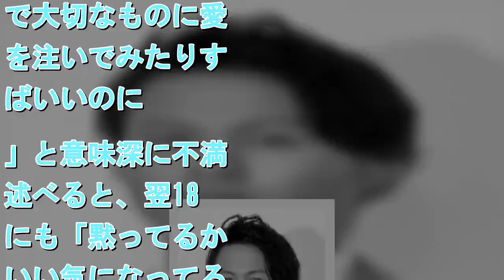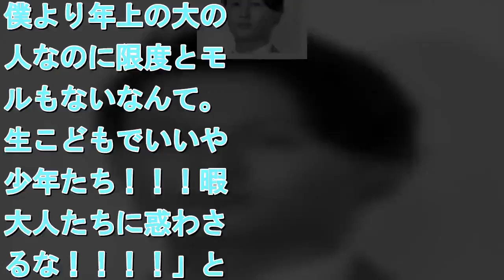花田優一、ブログで怒りをブチまけるも「壮大なブーメラン」の指摘！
タレントで靴職人の花田優一が2月18日までに自身の公式ブログを更新し、「黙ってるからいい気になってるのか知らないけど」などと綴り、「僕より年上の大の大人」へ向けた怒り節を展開している。 　優一は2017年6月に陣幕親方の長女と結婚し話題を集めるも、わずか1年半後の2018年12月に離婚を発表すると、かつて所属していた芸能プロダクションとのトラブルや、優一氏へオーダーしたはずの靴がいつまでも納品されないといった顧客からの告発など、彼に関するネガティブな報道が誌面やワイドショーを賑わせ続けていた。 　これらに対して堪忍袋の緒が切れたのか、17日にはブログ内で「悟ることは最も大切なことの一つなのに。そこから逃げた人間たちが作りあげた今の社会が悟ることを悪としている。真実を突き付けられることが怖くて人の足にしがみつくことにしか暇がないなら本気で大切なものに愛情を注いでみたりすればいいのに。」と意味深に不満を述べると、翌18日にも「黙ってるからいい気になってるのか知らないけど、そろそろ、いい加減。僕より年上の大の大人なのに限度とモラルもないなんて。一生こどもでいいや。少年たち！！！暇な大人たちに惑わされるな！！！！」と憤慨した。